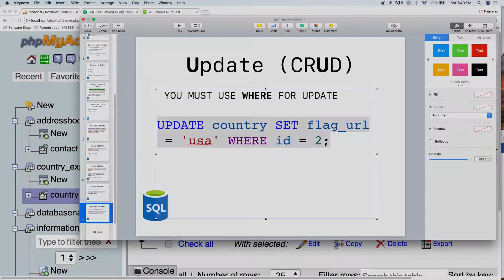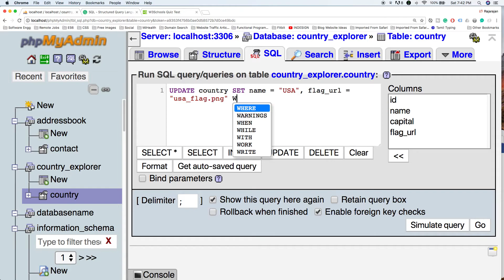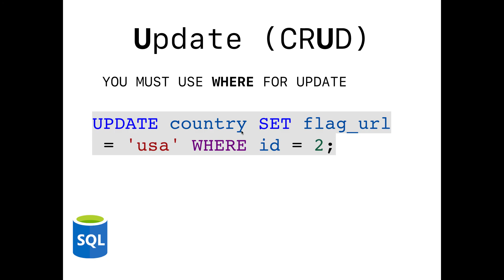MySQL in Tamil - Part 06 தமிழில் Update Table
I will show you how to get started with MySQL right now in Tamil தமிழில்